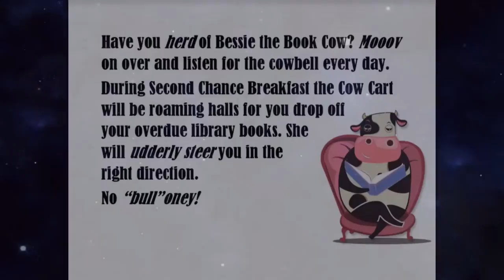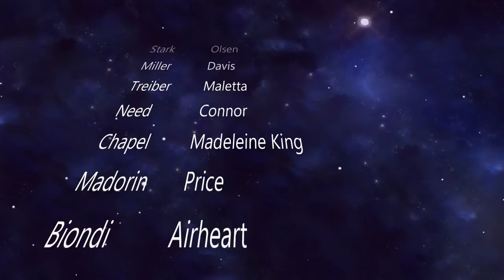Viking TV Ep .7 - 9/21/16